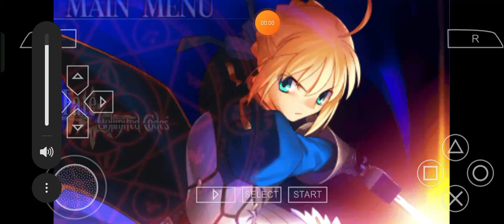Ride Rin's Winnings: Max Plays Fate/Unlimited Codes - Episode 14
Well, let's keep on going with the legitimately fantastic flow as always, my fellow Keybearers, Gamers and Keyblade Wielders of the entire Universe who are fans of Type-Moon's Works, especially with the entire Fate series as a whole and I can say the same with one of us who really adore Rin Tohsaka (and hey, I am even enjoy playing Fate/Unlimited Codes for the PlayStation Portable (emulated via PPSSPP on my very own OPPO A57) as her too) in a gorgeously good way too as always, folks. ;)